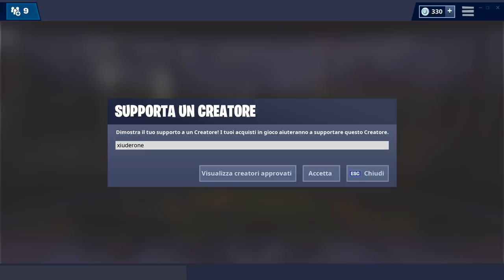HO SBLOCCATO CUORE NERO FASE 3! FORTNITE STAGIONE 8!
Ecco com'è la SKIN CUORE NERO alla FASE 3! 40.000 PUNTI EXP. NECESSARI!

BENVENUTO!

➜ Motherboard: MSI Z97M GAMING
➜ GPU: NVIDIA GeForce GTX 970
➜ Cuffie: TRUST GXT 393 MAGNA
➜ Mouse: TRUST GXT 188 LABAN
➜ Tappetino: OMEN Mouse PAD 300
➜ Tastiera: TRUST GXT 890 CADA
➜ Microfono: TRUST GXT 252+ EMITA PLUS
➜ Sedia: AROZZI Torretta Orange
➜ Desk: AROZZI Arena-Green
➜ Webcam: Microsoft Lifecam Studio
➜ Handcam: Microsoft Lifecam HD-3000
➜ Monitor(2x): MSI OptixG24C LED Gaming Monitor 24''

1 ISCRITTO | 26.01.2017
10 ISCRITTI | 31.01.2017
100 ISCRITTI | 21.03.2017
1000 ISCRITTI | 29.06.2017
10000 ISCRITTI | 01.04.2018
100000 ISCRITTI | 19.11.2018